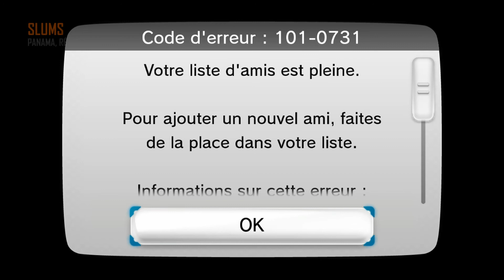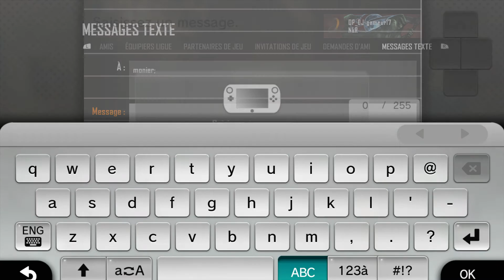Cod Bo2 : démolition avec choc